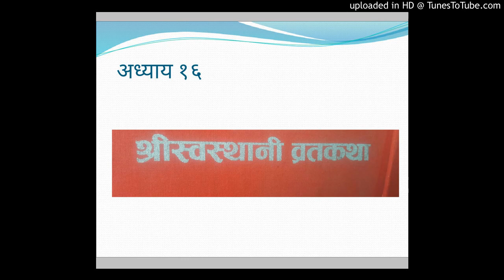श्रीस्वस्थानी व्रतकथा_अच्युत घिमिरे बुलबुल, अध्याय १६